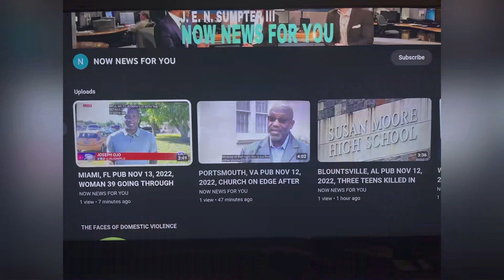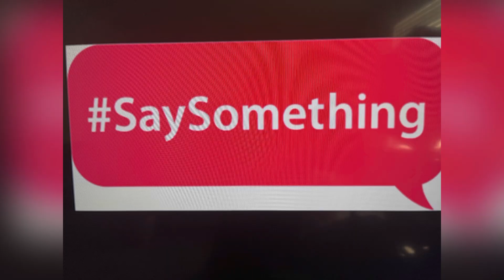BURGLARS HIT DOZENS OF LUXURY VEHICLES IN MALIBU, CALIFORNIA PUB JUN 8, 2023, MALIBU, CA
BURGLARS HIT DOZENS OF LUXURY VEHICLES IN MALIBU, CALIFORNIA PUB JUN 8, 2023, MALIBU, CA GET TOUGH ON CRIME IT'S TIME!!!

YOUTUBE.COM/@REALWOMENMURDERSNOTFICTION9264